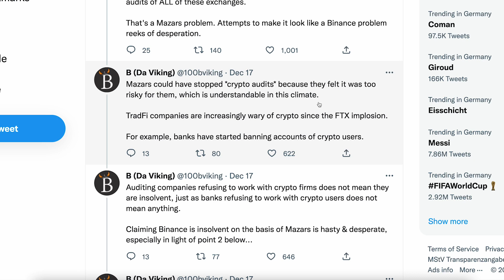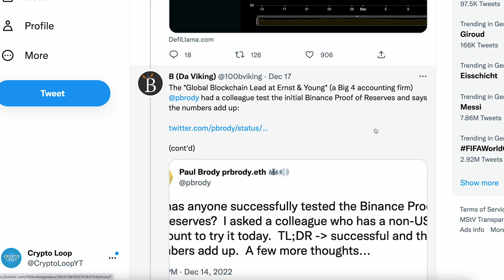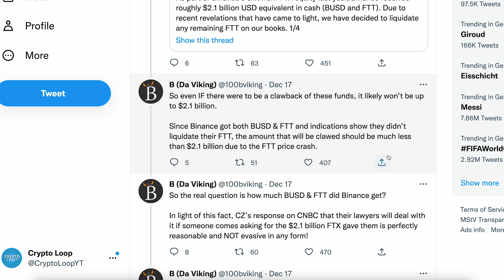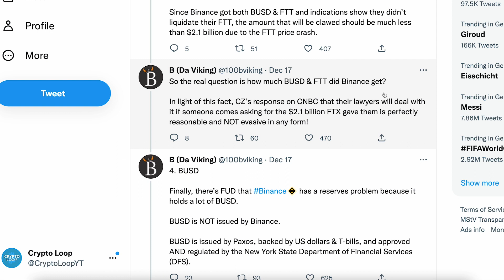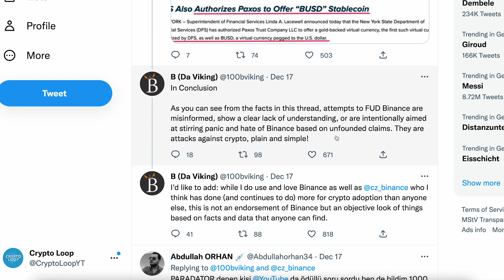Is Cz Binance Hiding Something DARK?! Withdrawal Issues & Massive FUD!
Is Cz Binance hiding something from investors? Binance withdrawal issues & fud have been trending on crypto Twitter lately. Binance USDC withdrawal issues, BUSD backed 1:1, and binance liquidity issues where questioned after a "binance bank run"... Let's take a look at these claims in today's video!

Welcome to Crypto Loop: your channel for up-to-date crypto news!